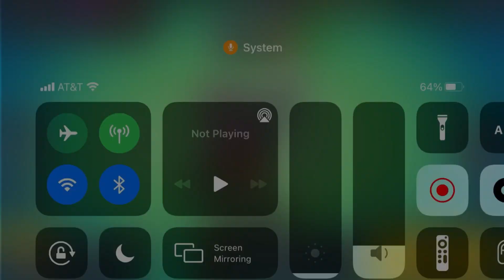Announcement Video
watch it to figure out what the announcement is